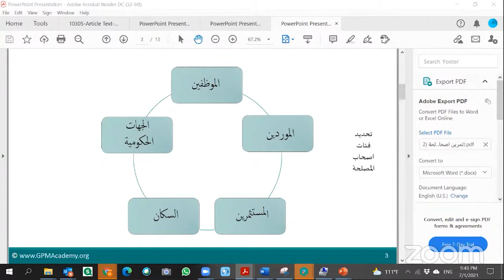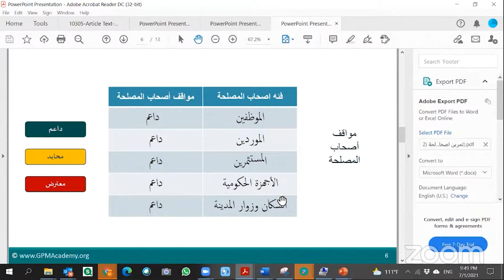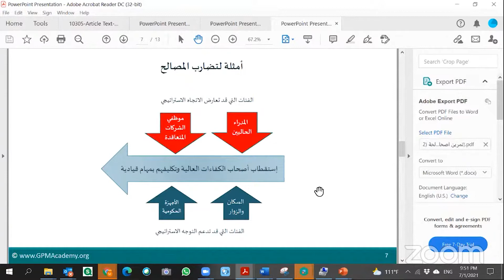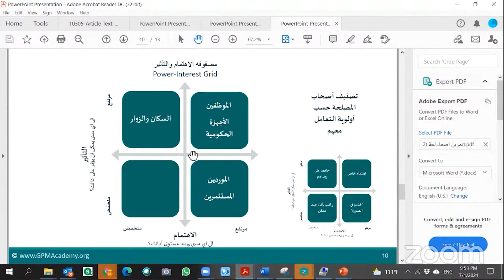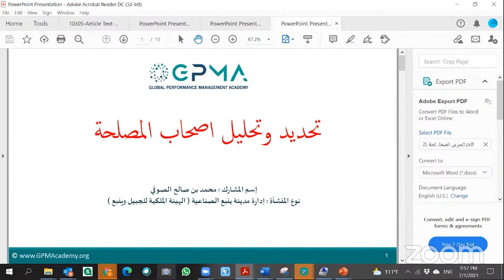حالات تطبيقية: تحليل أصحاب المصلحة لمدينة ينبع الصناعية | محمد بن صالح الصوفي